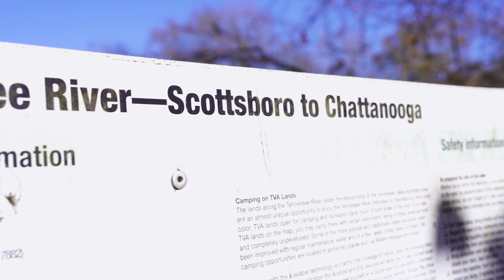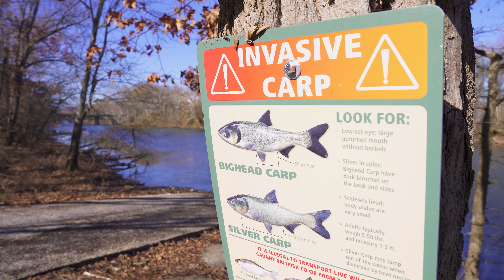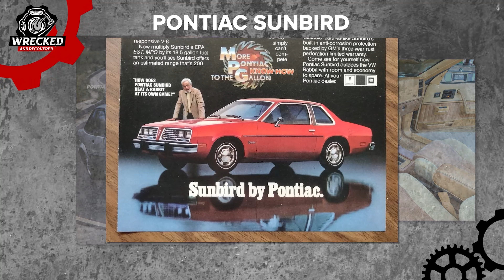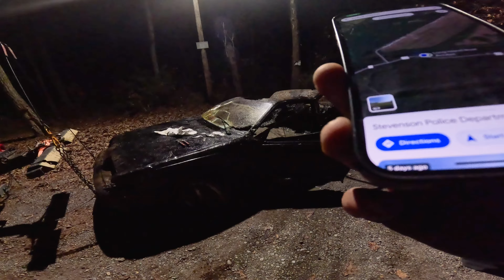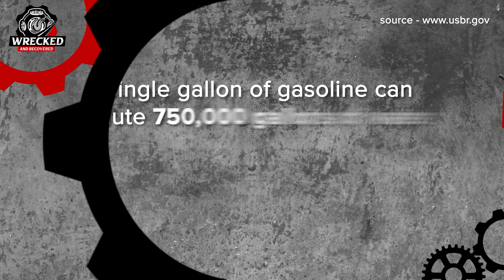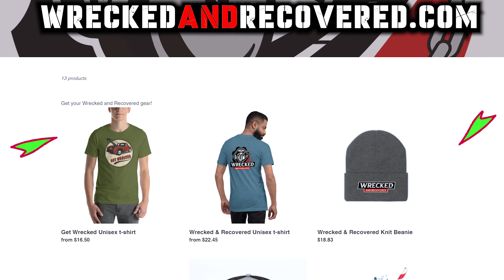1980's Pontiac Sunbird Discovered 40 Years Underwater!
We Discovered a 1980's Pontiac Sunbird underwater after 40 years and removed it with our tow truck.

NEW Supplies We could Use.